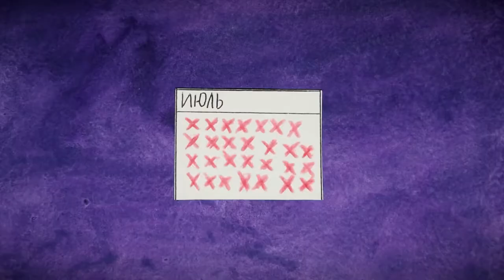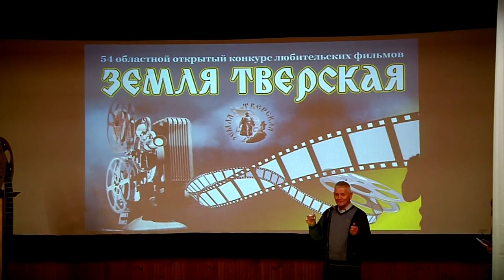В Тверской области стартовал конкурс любительских фильмов «Земля Тверская»